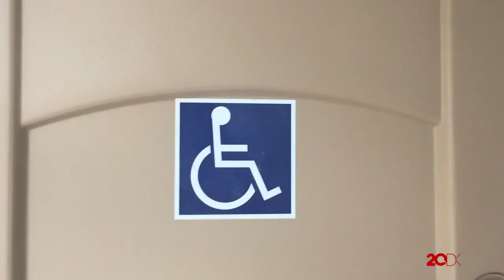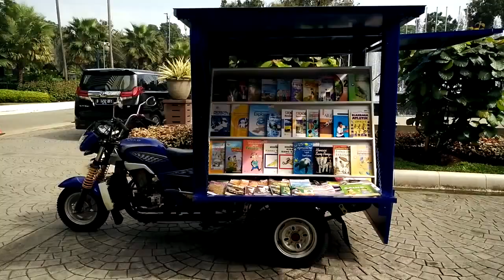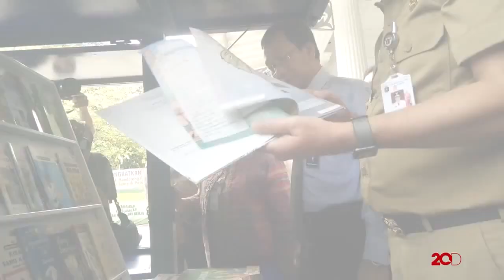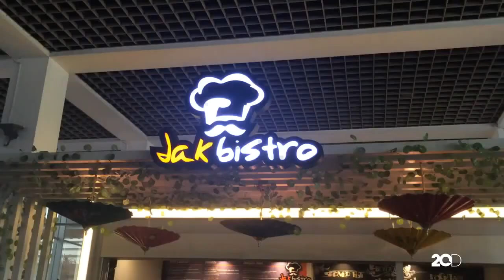Kegiatan Ahok Yg Luput Dari Perhatian Kita